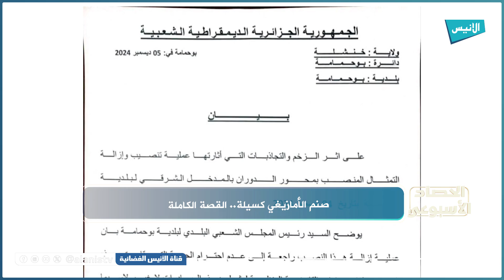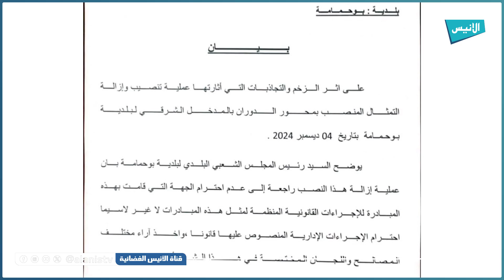تمثال كسيلة.. القصة الكاملة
5000
فيسبوك :